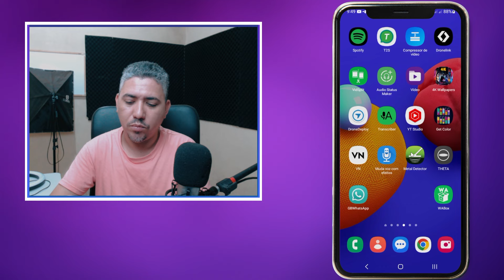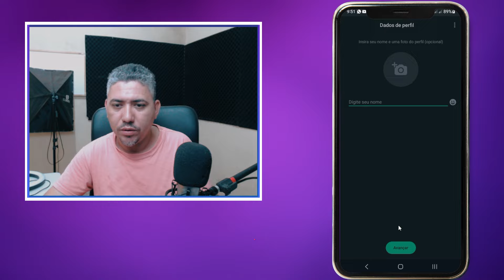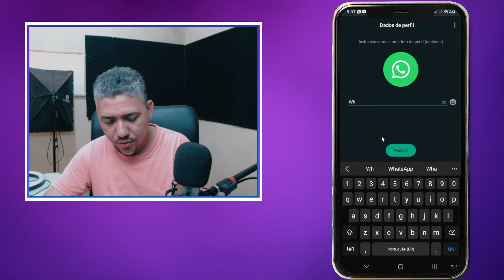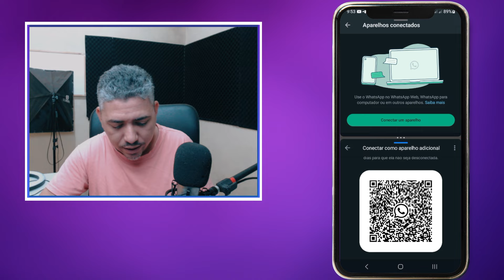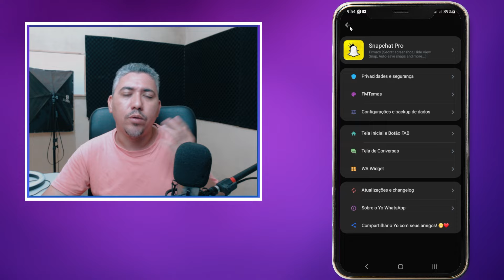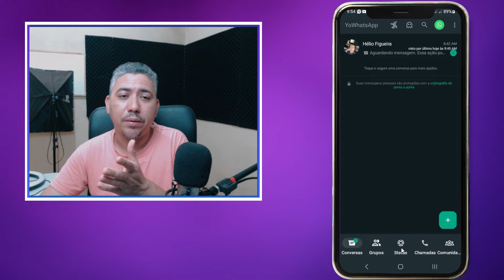COMO VOLTAR A USAR O WHATSAPP GB E OUTROS MODIFICADOS